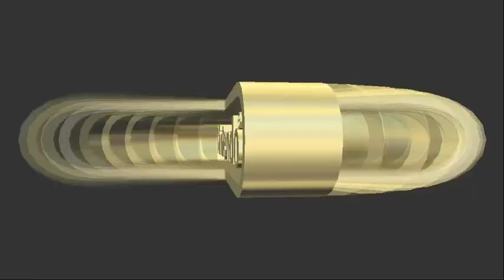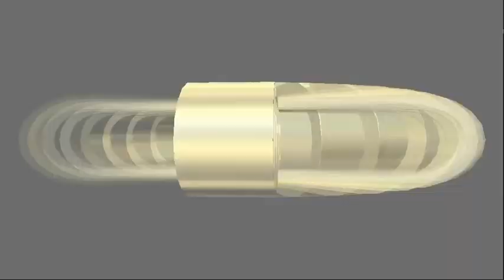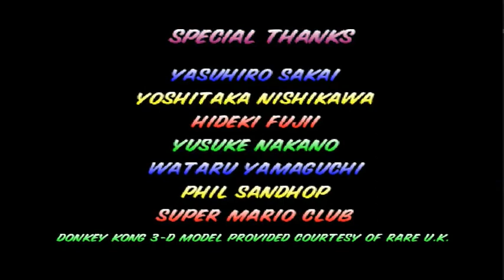La Carrera Del Huevo Móvil Mario Kart 64